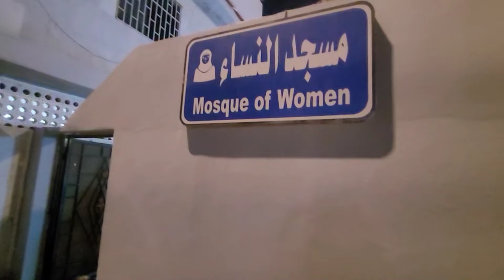জেদ্দায় প্রথম দিন ঘুরে বেড়াচ্ছি আর বাচ্চাদের কথা খুব মনে পড়ছে.ll Munira nourin vlogs